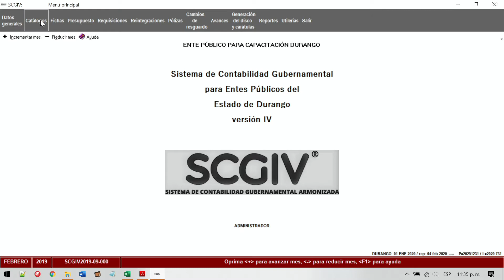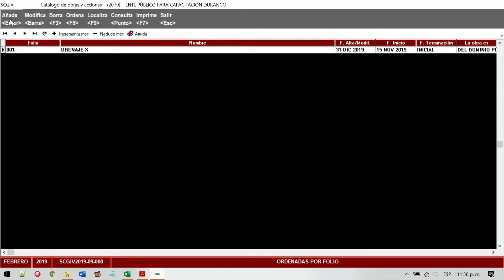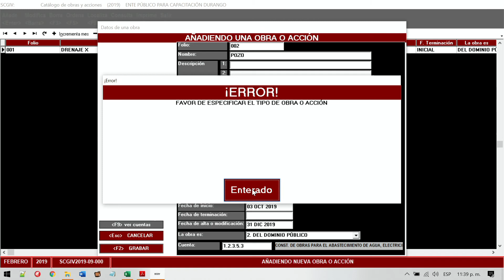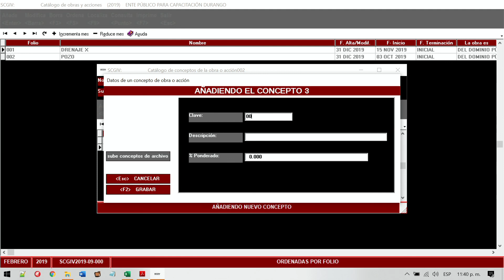15. Dar de alta obras.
NSARCII, SCGIV.
15. Dar de alta obras.